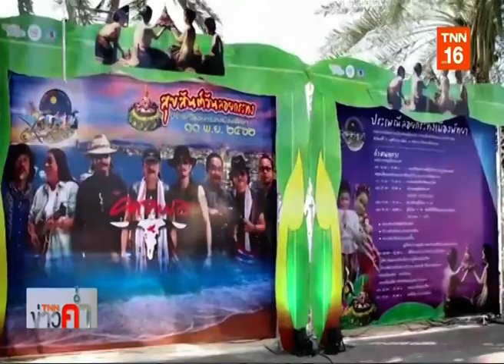ไทย◆★泰国 11NOV19 📺 TNN 1⃣6 📎1 ● บรรยากาศเทศกาลงานวันลอยกระทงทั่วประเทศไทย ปี ๒๕๖๒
Thanks 👏💐👩 คุณ ขวัญชนก เจริญพะกุไพศาล 🌟 👨 คุณ เจก รัตนตั้งตระกูล 🏆TNN 📺 16🌷👍谢谢
📺 ติดตามรับชมรายการ ❝TNN ข่าวค่ำ❞ รายการสดได้ทุกวันจันทร์ - ศุกร์  เวลา 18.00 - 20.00 น.